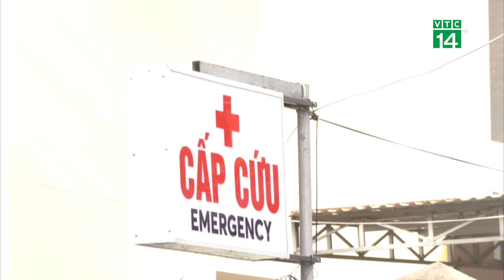Tiệm Bánh Mì Phượng bị nhiều người kiện ra tòa vì gây Ngộ Độc| VTC14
VTC14 |Dù chưa hết thời gian bị đình chỉ hoạt động nhưng tiệm bánh mì Phượng ở Hội An, tỉnh Quảng Nam vẫn mở cửa bán trở lại. Liên quan đến sự việc này, lãnh đạo UBND TP Hội An, tỉnh Quảng Nam cho biết, cơ quan chức năng đã kiểm tra, yêu cầu chấp hành nghiêm quyết định xử phạt của Chủ tịch UBND tỉnh. Bên cạnh đó, tiệm bánh mì nổi tiếng này hiện cũng đang bị nhiều thực khách đâm đơn kiện vì khiến họ ngộ độc.